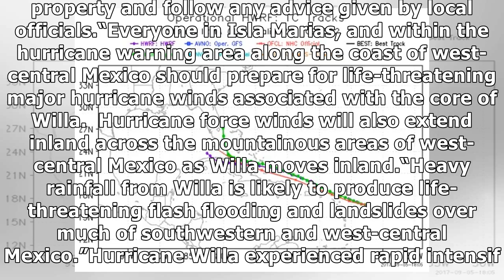Hurricane Willa tracker, models: NOAA forecast tracks Storm into Mexico, Texas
Hurricane Willa is a major storm, currently a Category 4, that will hit Mexico and likely move inland to southern Texas, thrashing with “life-threatening” storm surge and flash flooding rainfall. Hurr.